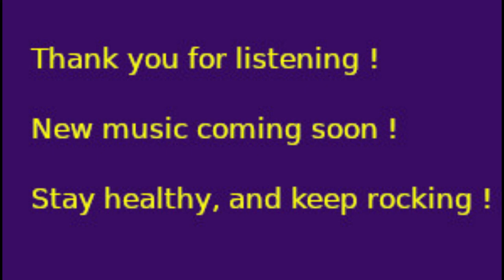Quercus Vitae - Galactic Manta Ray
Welcome !
This is my first song, however, there will be more coming soon.
- QC

(P.S.: This song is best with headphones)